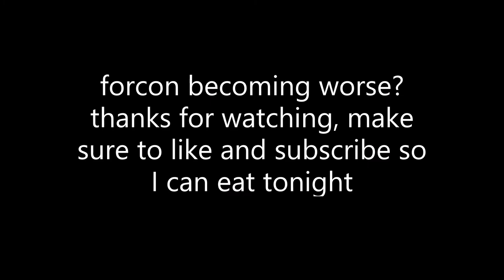Assassinating the Vice Chief of Staff of the Army in Roblox Vietnam War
forcu-